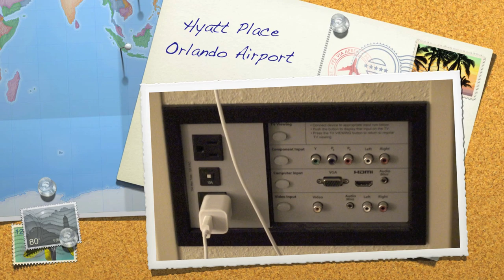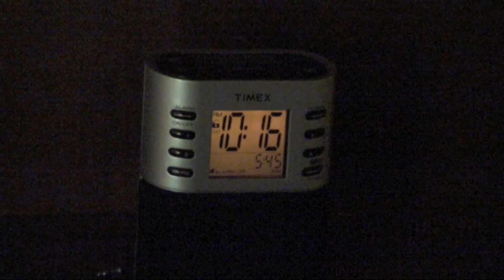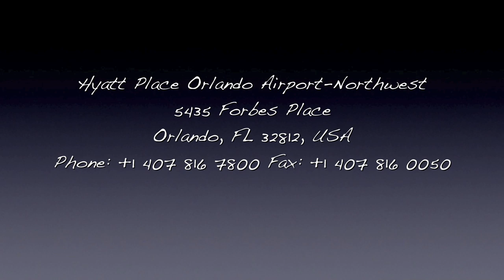Hyatt place - Orlando Airport - HD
A short tour of my hotel room. Hyatt Place Orlando Airport.  April 30th 2011.  The next day after this stay I sail on the Freedom of the Seas.

This Hotel was awesome and I recommend it to everyone.  The cafe is cute and staff was great.  Very clean rooms.  Prices very good too!  :)